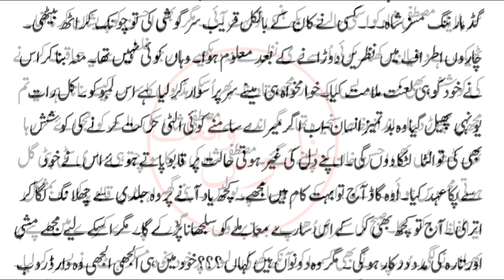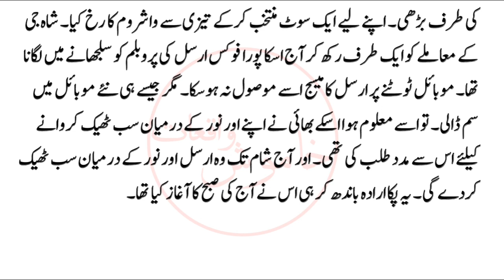Dharkan Ho Tum | Part 38 | Romantic Novel in urdu | Romantic Stories | Urdu Novels | RomanticNovels